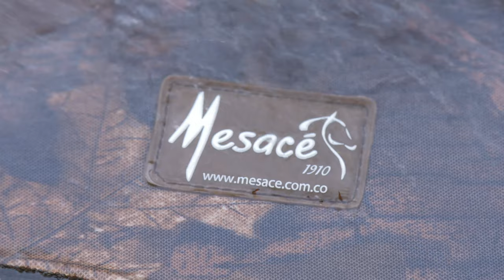I 100 MESACE COMPRA 1 SILLA CALBALGATA POR 750 FULL